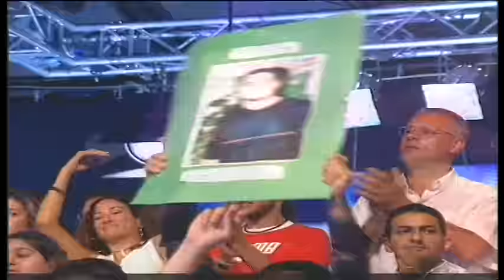Saoud Abu Sultan - Sar Al Azab / سعود ابو سلطان - سر العذاب